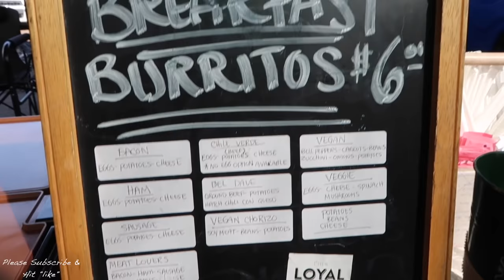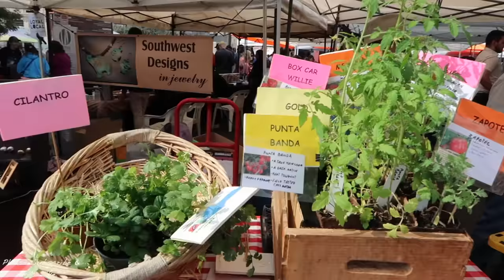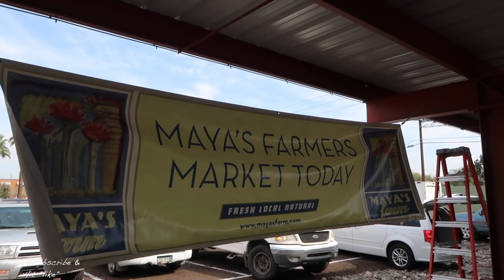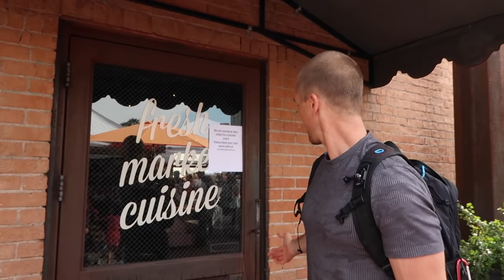HEALTHY VEGAN LUNCH | SUPERFOODS | Jake & Nicole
Support our upcoming video trip around the world videoing gardening and farming and more!

Nicole and Jake embark on a crazy vlog adventure that can make us or break us. So, join us for this crazy adventure here on our new video blog channel!

1. Lazy Afternoon Sun by Dan Lebowitz
2. Almost August by Dan Lebowitz.
3. Wishful Thinking by Dan Lebowitz